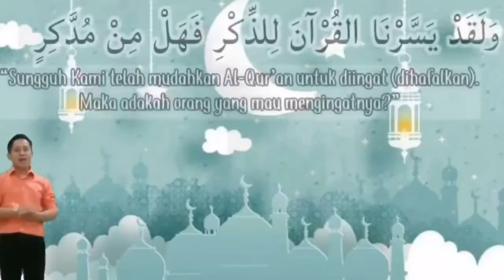Tahfizh || Kelas 2 || Q.S Al-A'laa ayat 1-2 || Selasa, 13 Oktober 2020